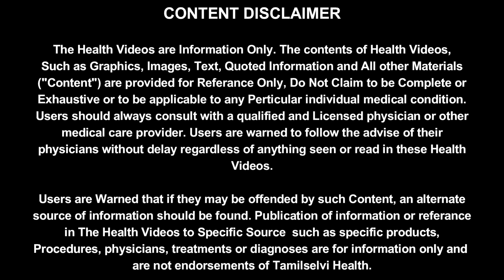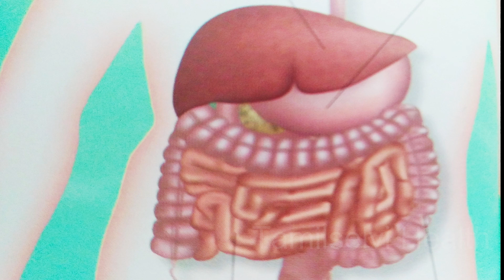கேரட் ஜூஸ் தரும் நன்மைகள் | How to make Carrot juice in Tamil | Tamilselvi Health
தினமும் கேரட் ஜூஸ் குடிப்பதால் கிடைக்கும் நன்மைகள் | How to make yummy carrot juice in Tamil | Carrot juice for Weight loss | Refreshing summer drink / juice/கேரட் ஜூஸ் தரும் நன்மைகள்  | How to make Carrot juice in Tamil | Tamilselvi Health | How to prepare carrot Juice

How to prepare carrot juice

Ingredients are

1. Carrots - 3
2. Coconut - 1/2 cup
3. Ginger - 1/4 inch (optional)
4. Ice cream - 1 cup (optional)
5. Water -1 glass
6. Jaggery / Palm sugar / honey for your requirements

Add chapped carrots, coconuts and ginger in to blender and blend it after that add ice cream and one glass of water and jaggery/palm sugar  blend it again and filter it, you fresh yummy yummy carrot juice is ready now to drink.

தினமும் கேரட் ஜூஸ் குடிப்பதால் கிடைக்கும் நன்மைகள்

1. Improve your Eyesight
2. For Digestive problems
3. For Diabetes
4. Protect Cancer
5. cure அல்சர்
6. Detox liver
7. For skin glowing and Whitening
8. For Weight loss
9. Boost Immunity
10. Detox Lungs
11. Feeding women for Brest milk
12. Women monthly problem issues

முலாம்பழம் ஜூஸ் Benefits, Benefits of Musk Melon | Musk melon juice in Tamil | Kirni Juice in tamil

Top 11 Morning health drinks in tamil | Best Drinks on empty Stomach | Weight loss Drinks recipe

Papaya leaf benefits | How to make papaya leaf juice at home | Papaya Leaf Juice for dengue

Also you can search this Video as

carrot juice Seivathu Eppadi?
weight loss recipe for women Indian
carrot juice for weight loss
homemade carrot juice
fresh homemade carrot juice
refreshing summer drink / juice
carrots juice benefits

Benefits of carrot juice in tamil |health benefits of Carrot juice | gajar ka juice recipe | gajar juice recipe | weight loss recipe for women |Amazing carrot juice recipe
clear juice recipe | how to make carrot juice |how to make perfect carrot juice in tamil
carrot juice in tamil | how to make carrot shake | carrot juice for weight loss | carrotjuiceforskin carrotjuiceforweightloss | homemade carrot juice / drink | summerspecialjuicerecipe | summer special juice recipe in tamil | fresh carrot juice recipe in tamil | carrot juice benefits tamil